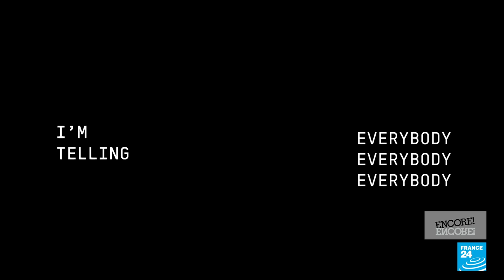James BKS: Manu Dibango’s son releases debut album reflecting mixed cultural background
After years in the background as a beatmaker, James BKS is stepping into the light with a first album under his own name. “Wolves of Africa” features many high profile artists such as will.i.am, Idris Elba and the late Cameroonian legend Manu Dibango who James BKS, as a young adult, discovered was his biological father.

He tells France 24’s Florence Villeminot about how that encounter helped him rediscover his Cameroonian roots, and how his music reflects his rich cultural background between France, the US and Cameroon. We also look at some exciting summer releases from Beyoncé, Jack White and Muse.